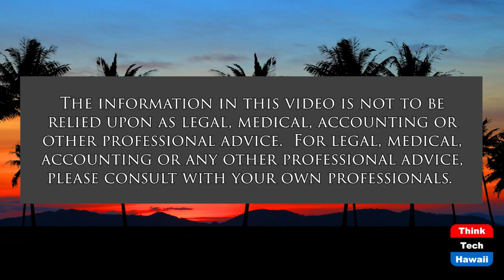Mystical Sounds Behind the Scene (Taking Your Health Back)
The Show Must Go on.  The host for this show is Wendy Loh.  The guest is Joe Ho.

How the pandemic affected us and how did we survive.